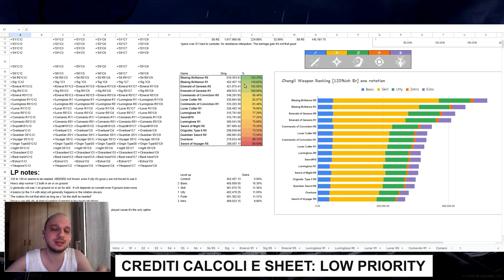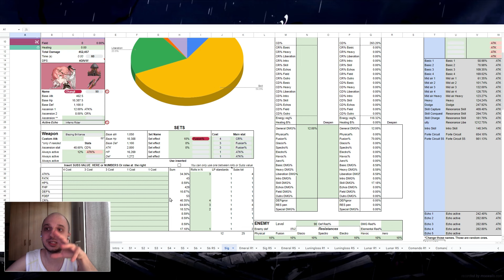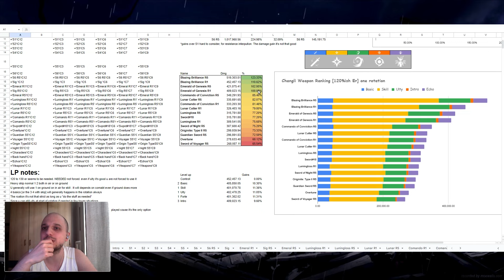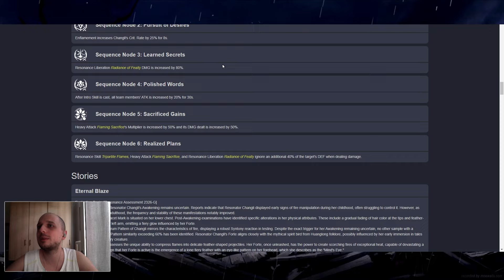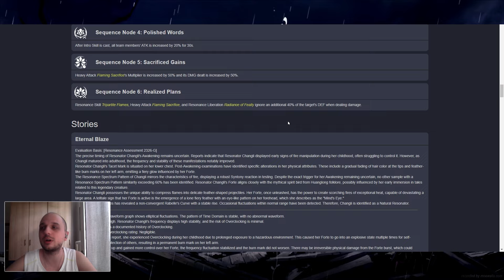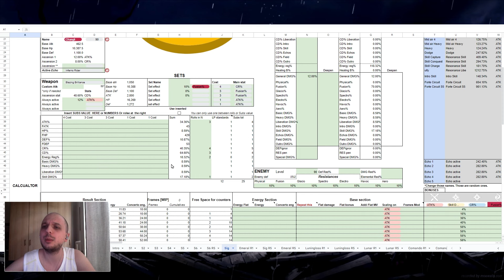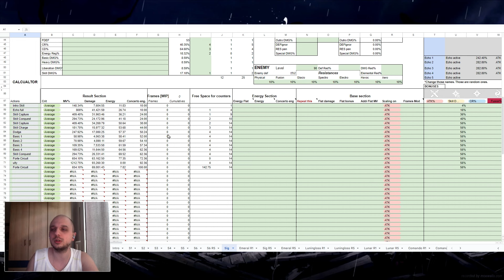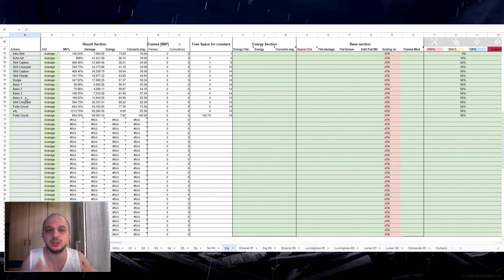Changli Armi, Echo e Sequence Node | Wuthering Waves - Calcoli Pre-Release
Mancano poco meno di una settimana all'arrivo di Changli su Wuthering Waves e giustamente voglio portarvi un po' dei cambi alle grafiche e di pre calcoli fatti per la sua release, spero siano utili.
Come sempre Shout Out a Low Priority per i calcoli ed il setup dello sheet.

▬ Resta Aggiornato!  ▬▬▬▬▬▬▬▬▬▬

▬ Crediti  ▬▬▬▬▬▬▬▬▬▬
Sheet e Calcoli di Changli: LowPriority